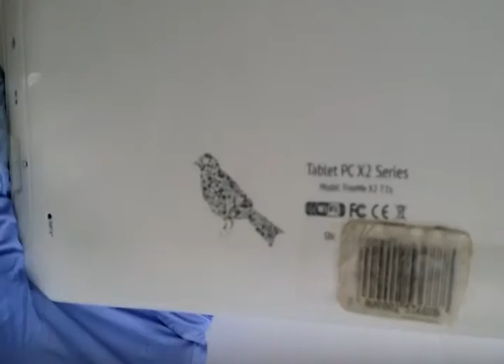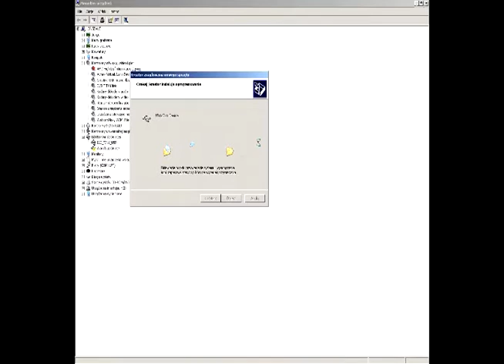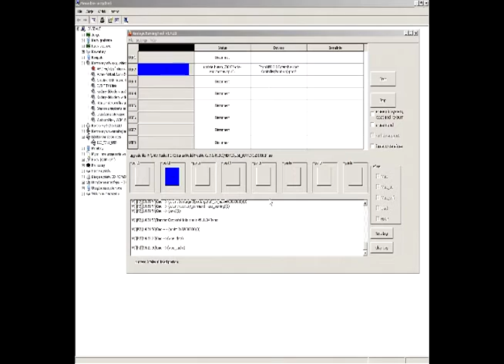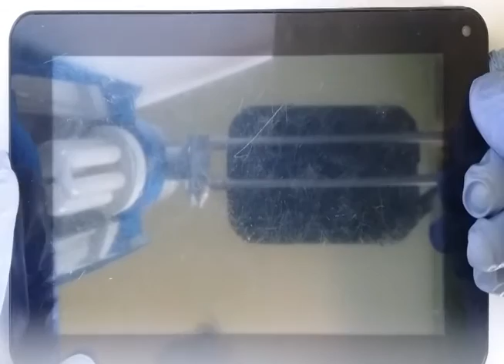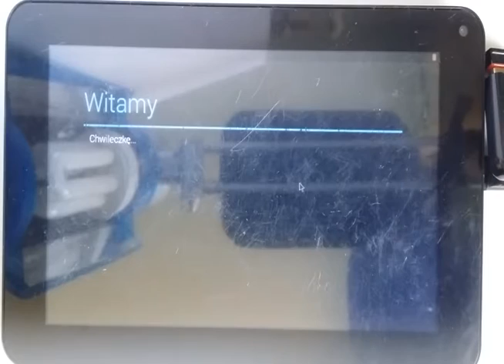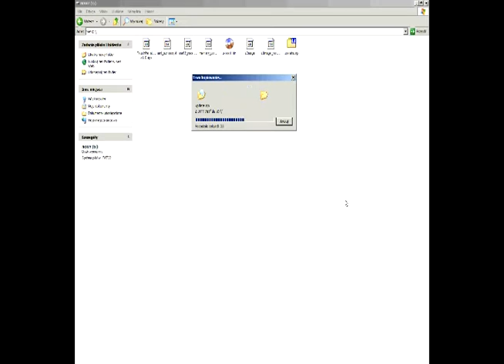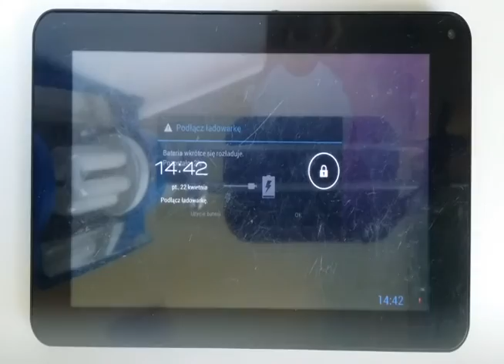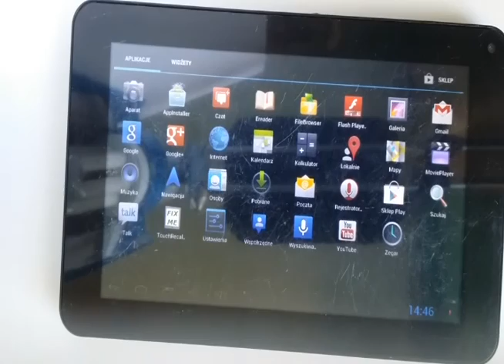LARK Tablet PC X2 Series Model FreeMe X2 7.1s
Chipset  AML8726-MXL

MID710
NTT 759

ePad LC700

abd devices
adb reboot recovery

or